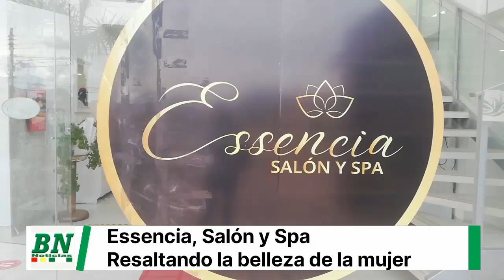SALON Y SPA ESSENCIA, OFRECE SERVICIO EN PEINADOS Y TRATAMIENTOS DE SPA, TRATAMIENTOS CORPORALES, MA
SALON Y SPA ESSENCIA, OFRECE SERVICIO EN PEINADOS Y TRATAMIENTOS DE SPA, TRATAMIENTOS CORPORALES, MANICURE PIES Y MANOS , LIMPIEZA FACIAL , O CORTE DE CABELLO,